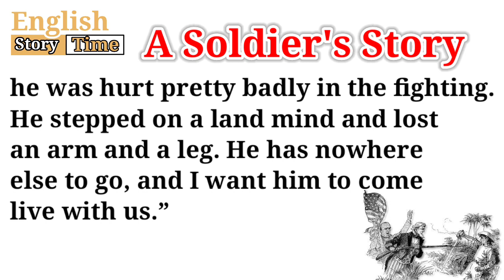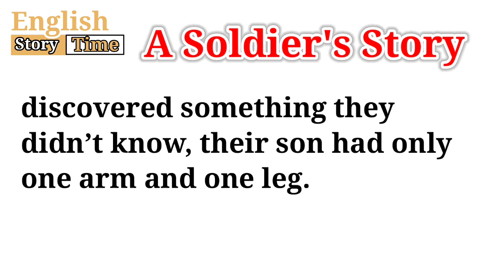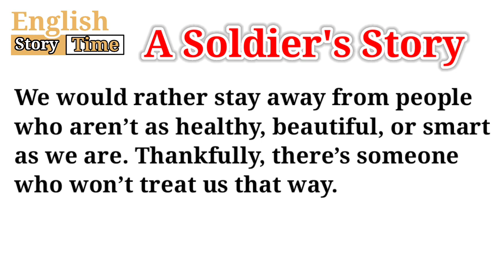Learn English through Story | A soldier's Story | English Easy Story | Basic English Vocabulary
"Welcome to English Story Time! In this engaging video, join us as we unfold the heartwarming tale of 'A Soldier's Story.' Through this easy-to-follow narrative, you'll not only enjoy a captivating storyline but also enhance your basic English vocabulary effortlessly. Immerse yourself in the world of words and emotions, making language learning a delightful journey.

"📚 Dive into EnglishStoryTime with 'A Soldier's Story' 🎬 Enhance BasicEnglishVocabulary while enjoying an easy and engaging narrative 📖 Join us for LearnEnglishThroughStory and make language learning a joyful experience 🌟 Subscribe now for your daily dose of language and storytelling! LanguageLearning EnglishLearning StorytellingMagic EasyEnglish VocabularyBoost"
ESL (English as a Second Language)